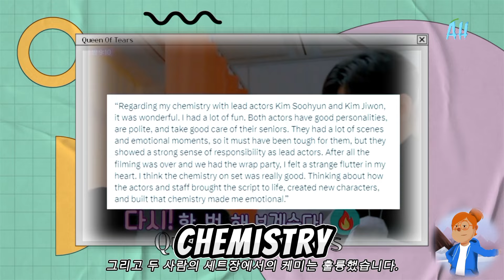Simbol Cinta Mengejutkan: KimJi won & Kim Soo hyun shorts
OMG Simbol cinta lain di latar belakang?!!  Soohyun menambahkan simbol cinta dengan Jiwon?
Jangan ragu untuk menunjukkan CINTA!
 dan saya sangat menghargai dukungan Anda dalam bentuk apa pun.

Editing
- Picsart (thumbnail)